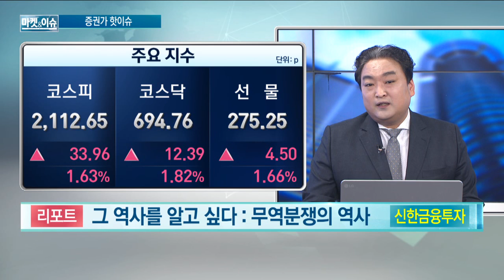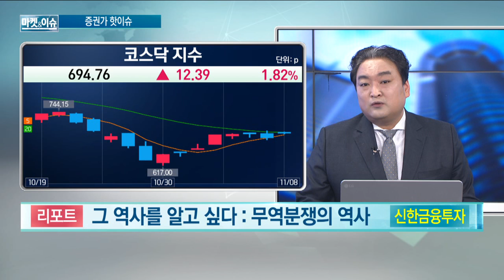[증권가 핫이슈] 무역전쟁, 그 역사를 알고 싶다